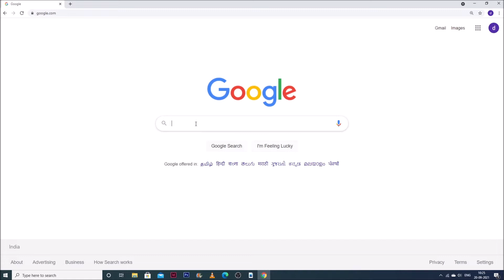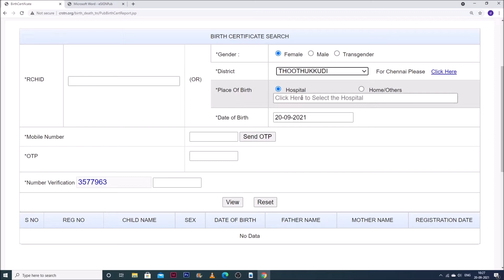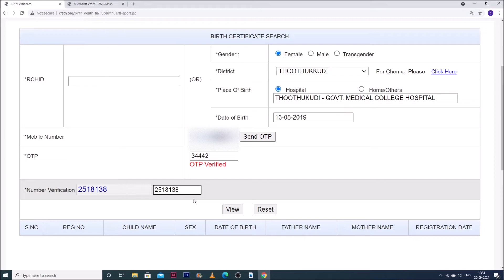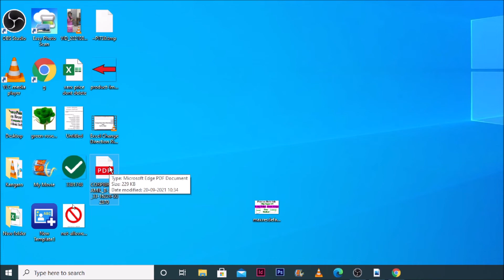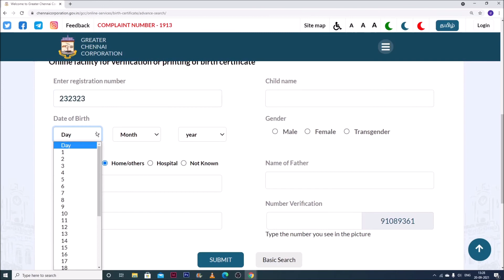TamilNadu How to Download Birth Certificate 2018 to Present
TamilNadu Old Birth Certificate Download Before 2018 Online